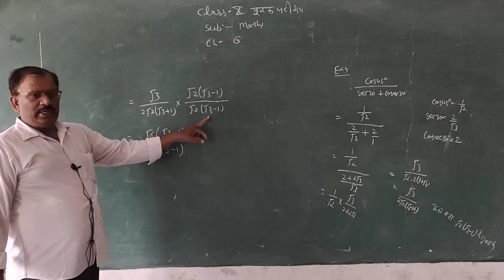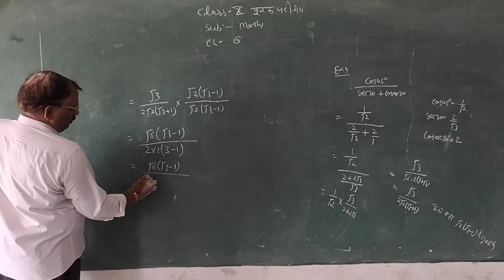10th Math Part 4 For Supplimentary Exam by Shersingh Sir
10th Math Part 4 For Supplimentary Exam by Shersingh Sir NCPS